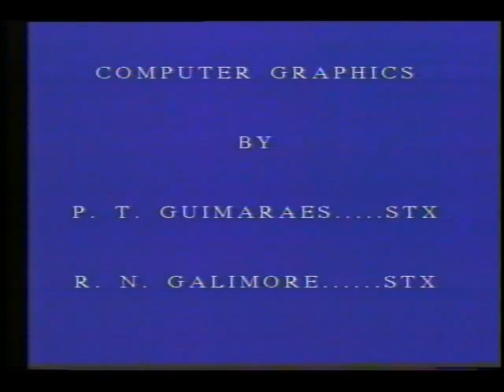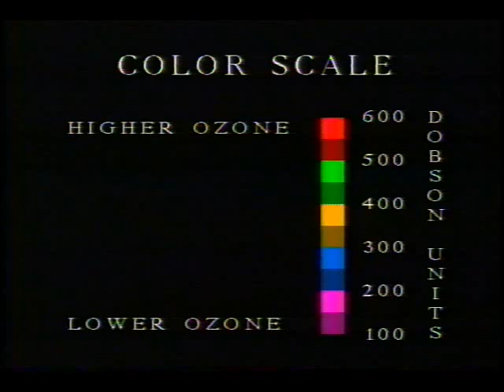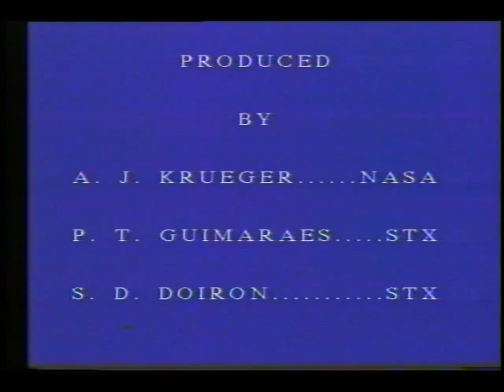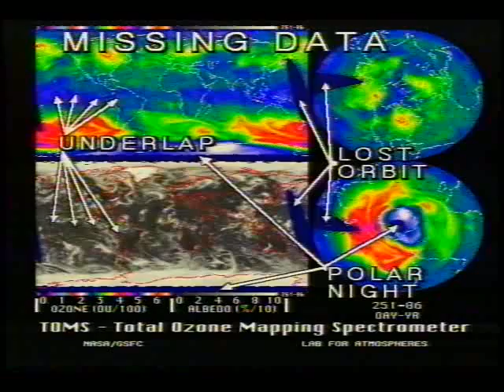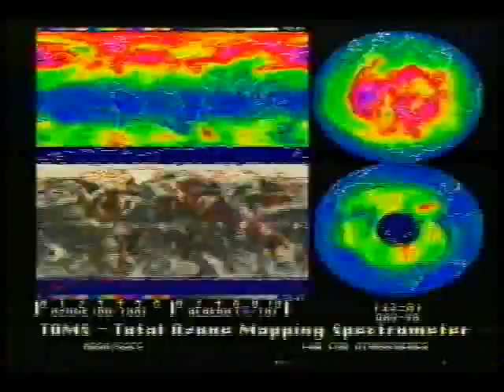TOMS Computer Graphics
This videotape explains how NASA participated in controlling the devastating forest fires that consumed parts of Yellowstone National Park. No sound.